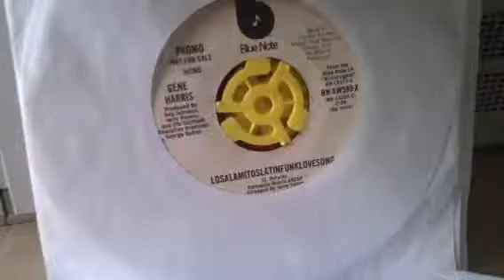Jazz(We've Got)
*CLEARER